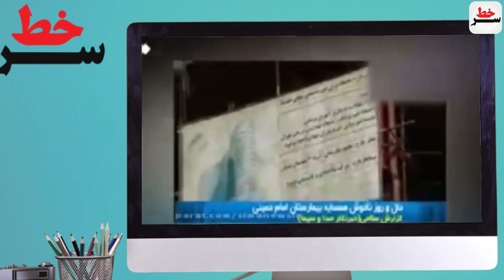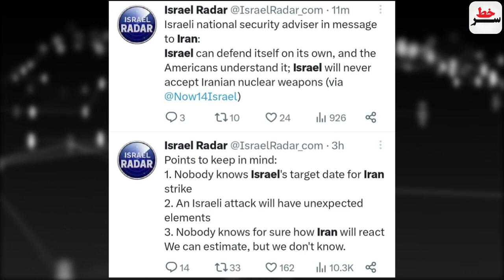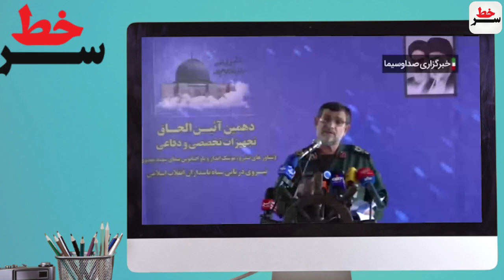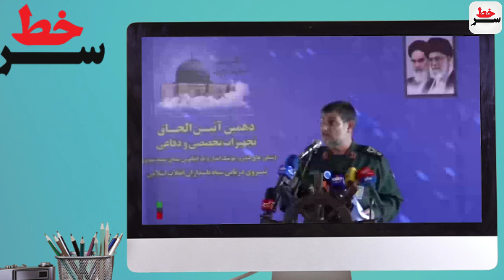فوری: اهداف ایران برای حمله به اسرائیل مشخص شد/وحشت نتانیاهو از موشک های ایران کار دستش داد؛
فوری: اهداف ایران برای حمله به اسرائیل مشخص شد!
ارسال مختصات دقیق تاسیسات هسته ای اسرائیل به مقامات این رژیم!
وحشت نتانیاهو از موشک های ایران کار دستش داد؛"اروپا در تیرس ایران"